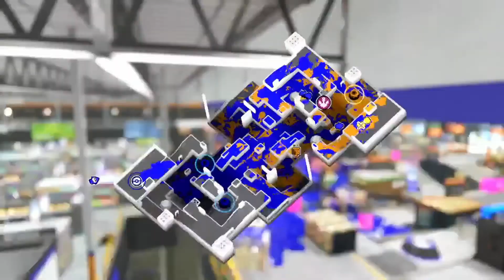Splatoon 3: Road to Level 99 (8) Rainmaker is Terrifying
Did RT99 for Splatoon 2, so let's do it for the third game!! This series will ONLY focus on the online multiplayer content, so Turf Wars, Anarchy Battles, Salmon, and Tabletop are all fair play here!! If you want to join me on this series, I have a discord server with a role that I ping to let people know I'm online and recording!! :D